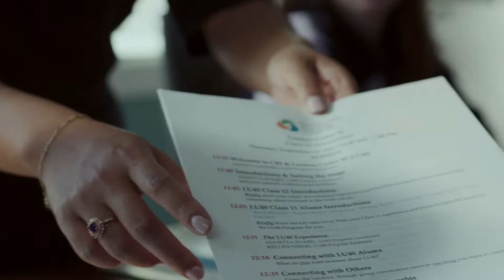The New United Way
Boldly investing in what if • Courageously speaking the truth • Shining the light on core issues • Bravely trying new paths • Moving together with hope • Fueled by a shared passion for the greater good in greater charlotte. This is the New United Way. United Way of Greater Charlotte.